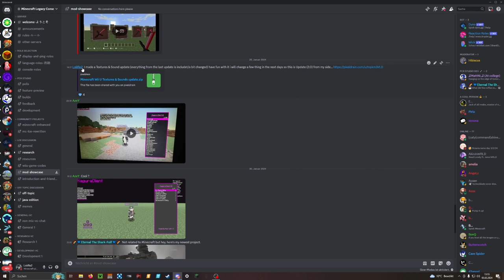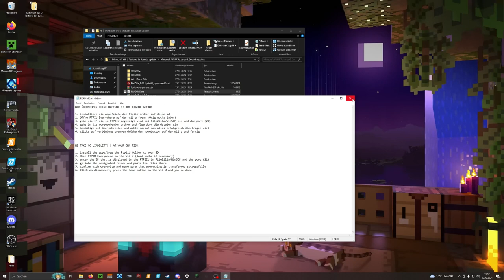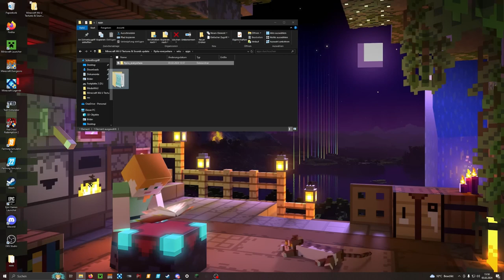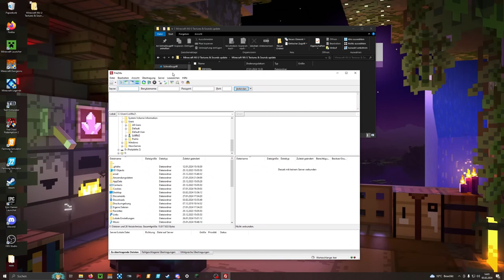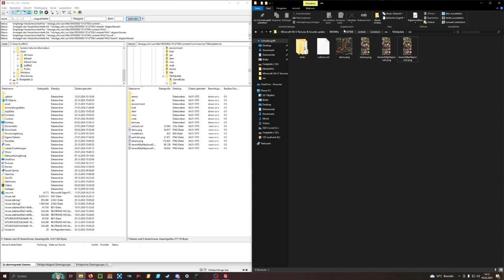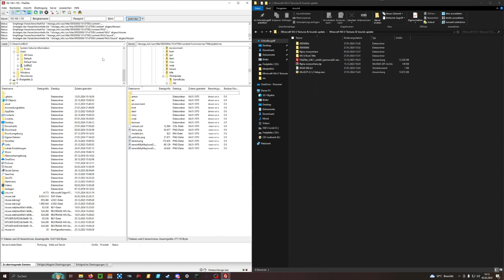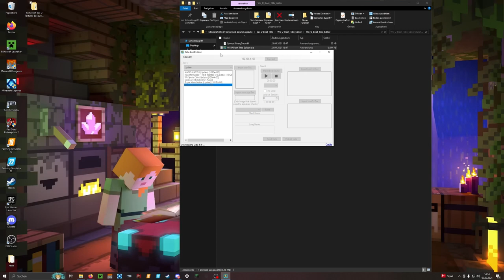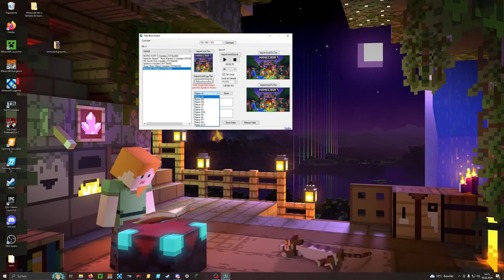Minecraft Wii U Textures & Sounds Update (installation Tutorial) German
I show how to install the Mini Update for Wii U Minecraft.
Have fun with it... Sorry for my bad Sound Quality i have a bad microphone.

Developer:
BloxyPictures, Loliflo2, Elcrack158